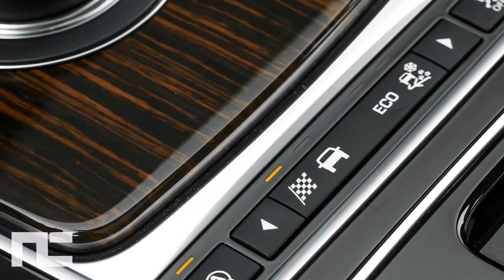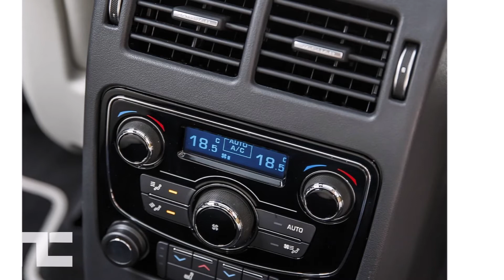2018 F-PACE STARTING UNDER $50,000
F-Pace Is Both Stylish & Fast